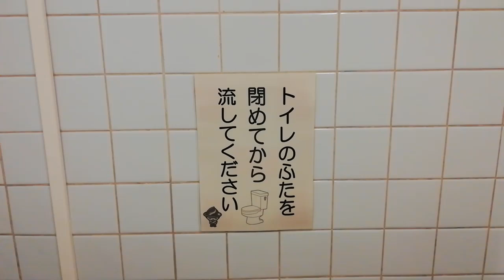TOTO C21S｜大野中公民館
品番｜C21S / ウォシュレットP(TCF581MR)
カラー｜54R(アイボリー) / N11(ペールホワイト)
場所｜大野中公民館

ウォシュレット、設定のところほこりぃぃ

The settings are dirty.